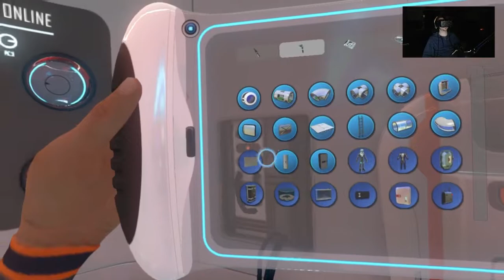Subnautica in the Oculus (Gameplay from Twitch)